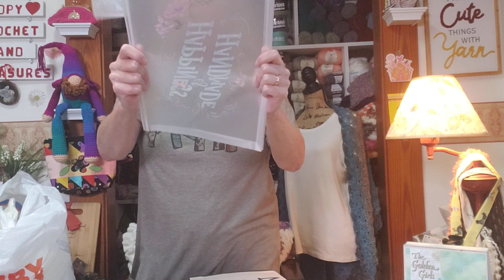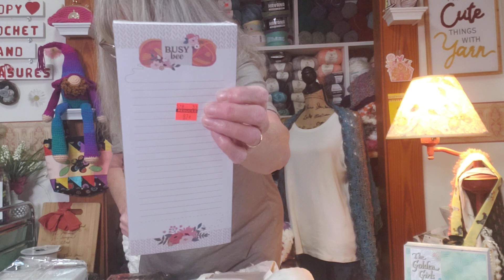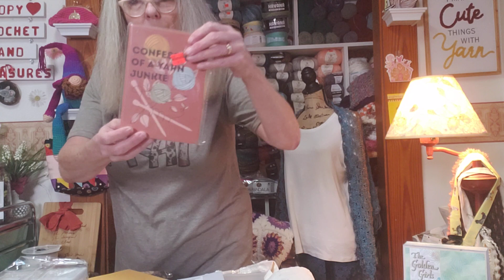Yarn !! Hobby Lobby !!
My Etsy shop